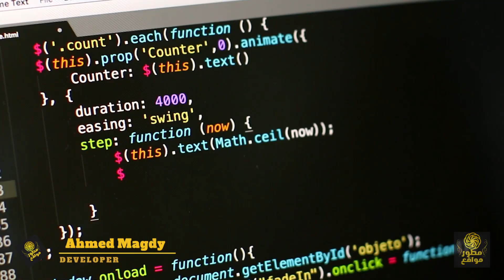اهمية كلية حاسبات للعمل - هل الشهادة مهمة في البرمجة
هل لازم تكون خريج حاسبات ومعلومات علشان تشتغل فى البرمجه؟ واهم حاجات تخلى بالك منها.
حنشوف فى الفيديو دا اهمية شهادة حاسبات ومعلومات للعمل في مجال البرمجة وسبب ان الناس اللى معاها خبرة في البرمجة مش خريجى حاسبات ومعلومات, سنعرف ايضاً كيف تعمل في البرمجة بدون شهادة او بدون ان تكون خريج حاسبات ومعلومات او هندسة قسم حاسبات, ايضاً سنعرف الفرق بين حاسبات خاص وحكومى في سوق العمل.
في هذا الفيديو ايضاً، نناقش أهمية كلية حاسبات للعمل، وهل الشهادة مهمة في البرمجة. نلقي نظرة على الدور الذي تلعبه كلية الحاسبات في إعداد الطلاب للعمل في مجال البرمجة، ومدى أهمية الخبرة العملية. كما نناقش العوامل التي يجب مراعاتها عند اتخاذ قرار بشأن ما إذا كانت الشهادة أم الخبرة هي الأهم بالنسبة لك.
محتوى الفيديو:
0:00 سر الناس الخبرة في البرمجة بدون شهادة
4:01 الخبرة اولاً في البرمجة
6:44 كيف تعمل فى البرمجة بدون شهادة
8:14 ماتنساش المجالات المختلفة